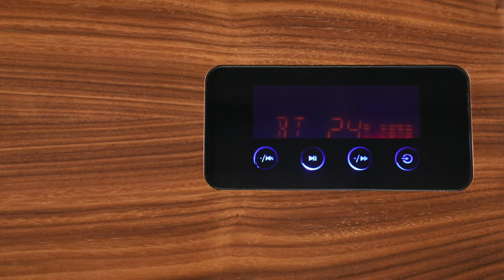LumiSource Presents: The Boom Desk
Style and technology merge with the trend-setting Boom Desk by LumiSource. With a solid wood frame and an option of a tempered glass or wood top, this desk is loaded with function. Stream your music effortlessly as you pair your device to the wireless Bluetooth enabled inset speakers. Featuring a headphone jack and USB port, the Boom desk has a slim drawer for storage. A variety of colors and models available with wireless charging.